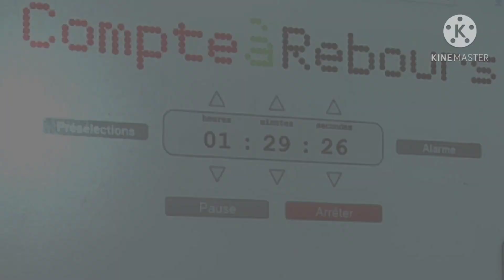Dans la peau de jeunes pédiatres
Escape Game à destination des élèves de spécialité SVT en classe de Terminale.